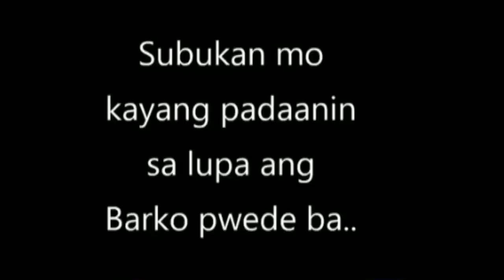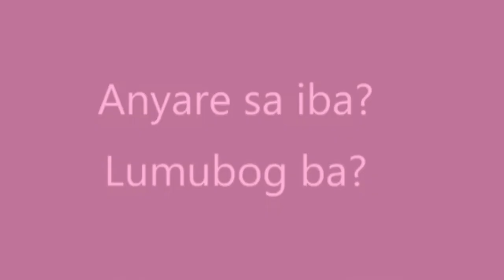LEN LEN lutang moments LUTANG na LUTANG Nanay Len Len niyo